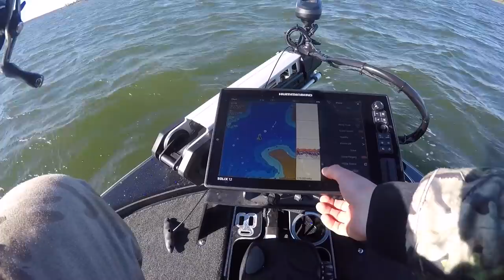Adventures at Fishing Camp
In today's video we are starting our adventure to fishing camp where we will be staying in the area a few days to go bass fishing in our new bass boats. I finally find some bass in shallow water at the end of the day living in some fresh grass and then it's back to camp where the raccoons are patrolling the camp site just waiting for us to go inside so they can pick though our boats and camping gear.